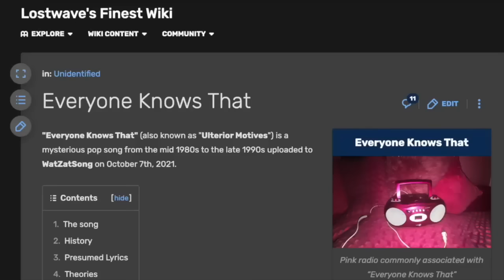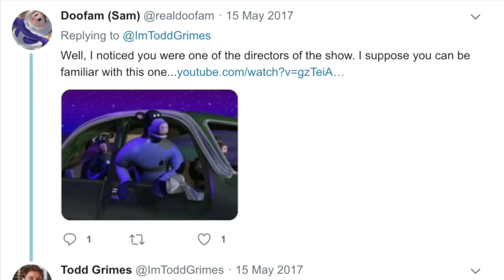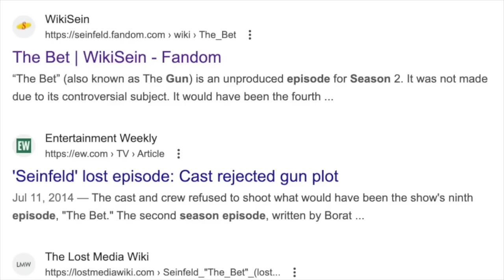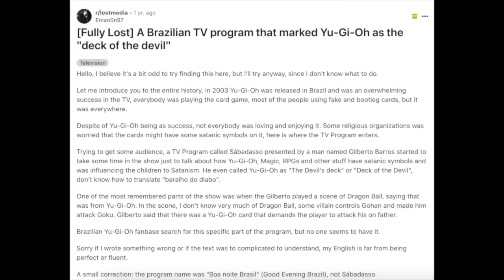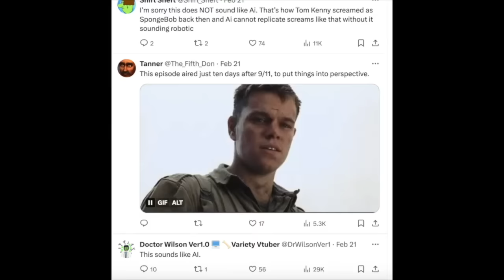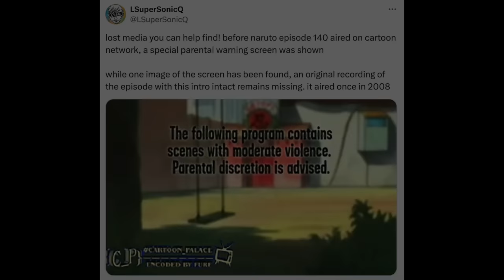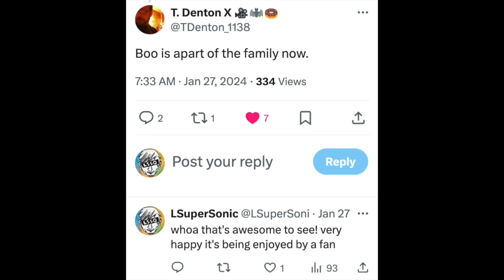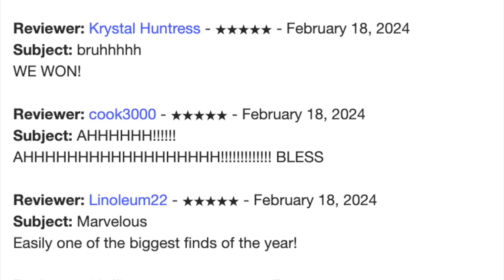Found & Updated Lost Media (2024)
This year has already started off so strong with what's been found, let's go over the biggest finds and some smaller favorites in the first update of the year.